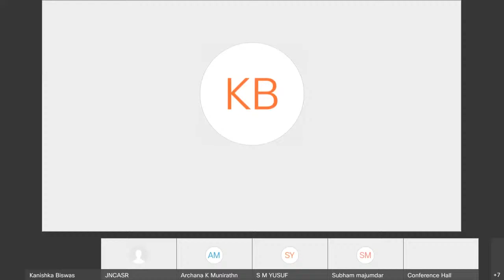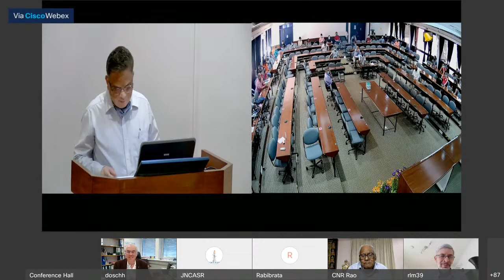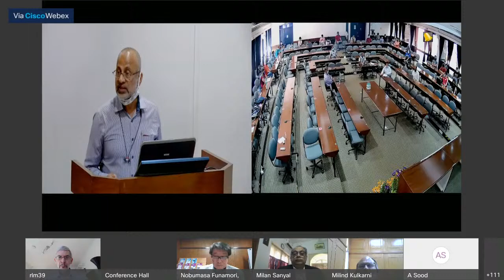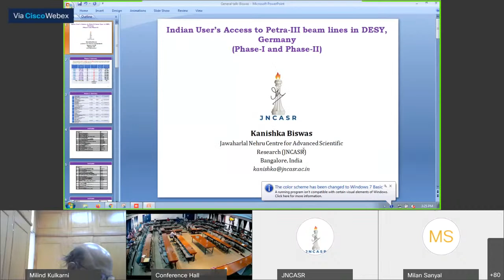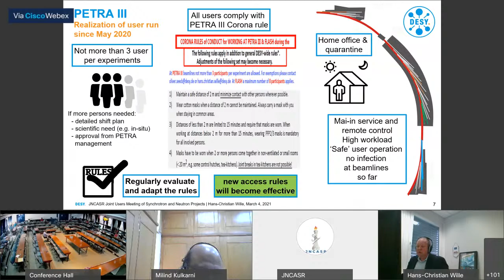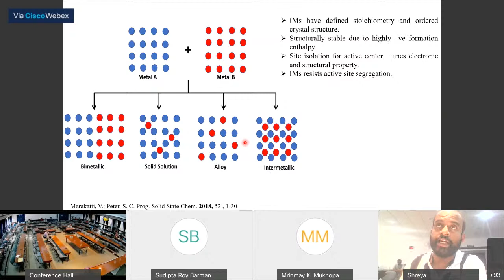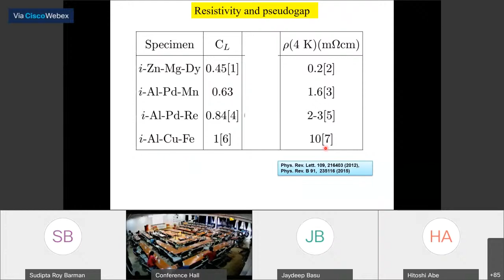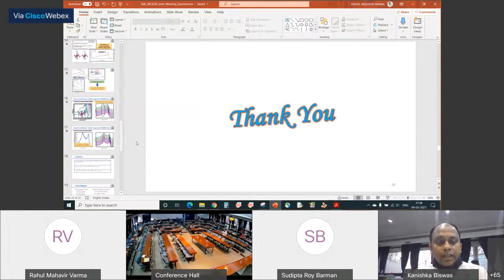Users’ Meeting of Synchrotron Projects, March 4, 2021: Day 1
JNCASR has scheduled a Joint Users' Meeting of all Synchrotron & Neutron Projects (DESY, KEK and RAL supported by DST Nano Mission) from March 4-5, 2021.